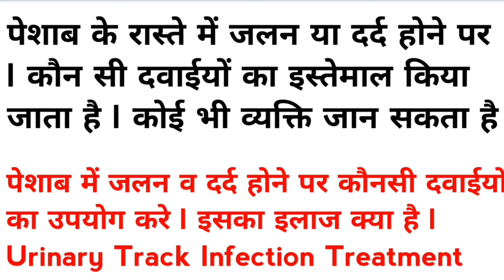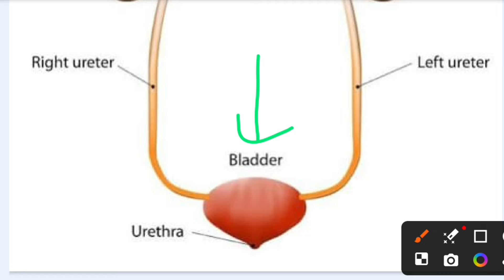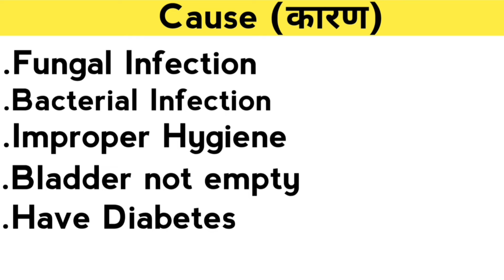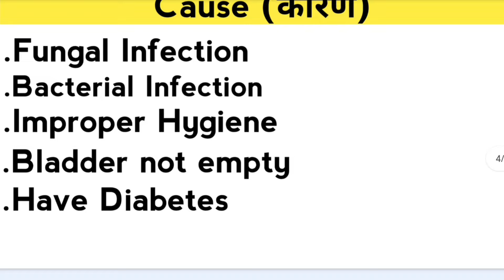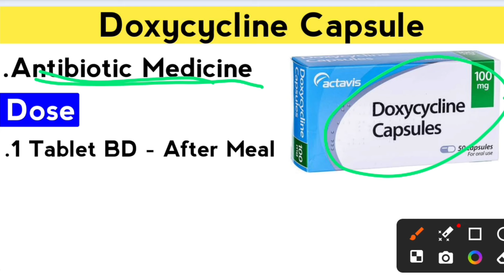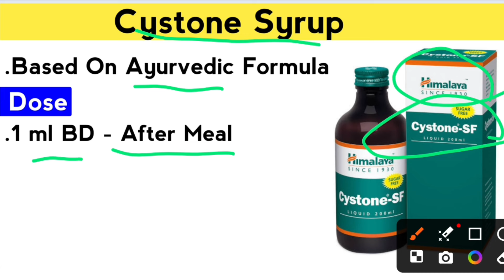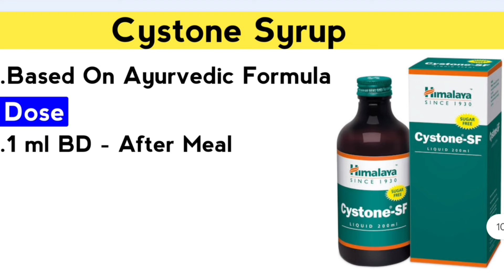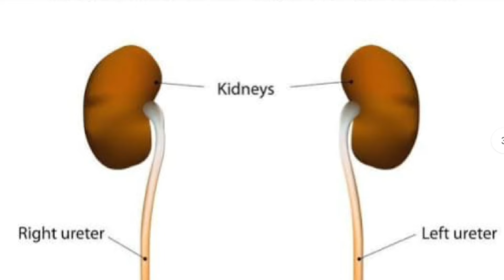पेशाब में जलन व दर्द का इलाज | Urinary Track Infection | अचानक से पेशाब रुक जाने का इलाज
We Upload Daily Medicine Related Videos, Pharmacy Information and Pharmacy lecture videos

KEEP SUPPORTING 😍👍👉🔔✅..

KEEP LOVING ❤️💛😍✅..

About :- Faizan Pharmacy YouTube channel, Where you will find Medicine Related Videos In Hindi, New Video Is Posted Everyday :)